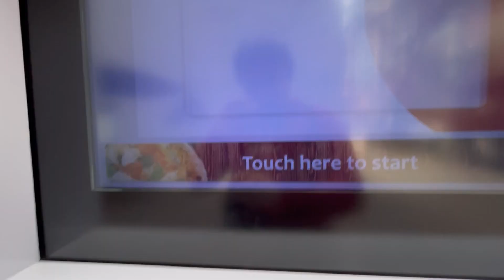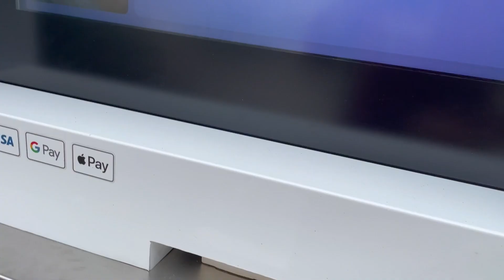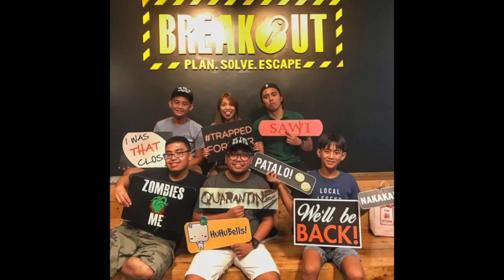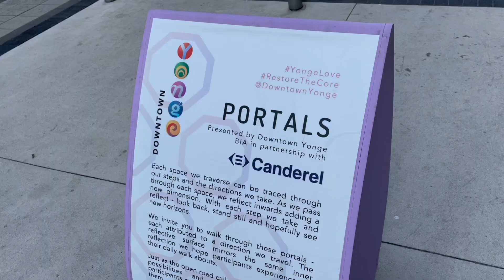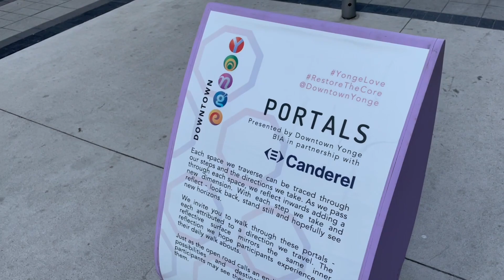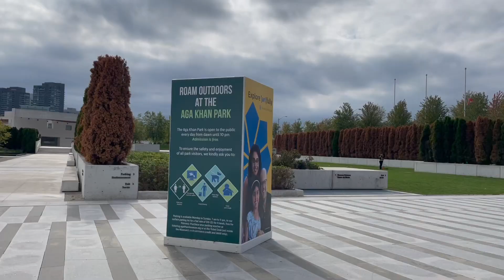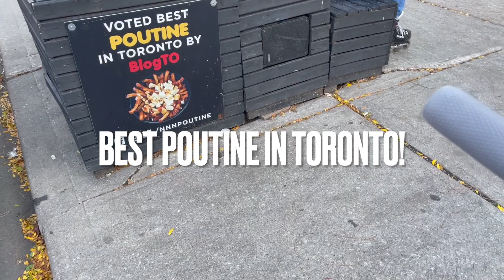VLOG # 47 - My Birthday , Brothers Proposal, & New E Scooter!!!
this is vlog # 47  about my life in Toronto Canada. Just a normal person experiencing this thing we call life!

This episode we celebrate my my 26th birthday, my brothers's wedding proposal, and I explore the city with my newly purchased e scooter!!!

I hope you all enjoy my journey through life I am happy to document my life for you all! I also do music, and basketball videos, and more.